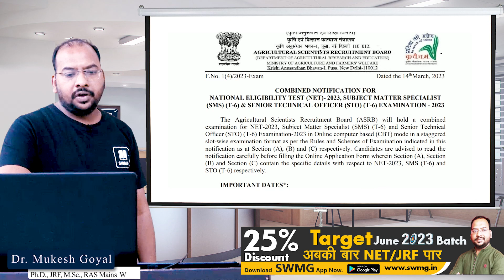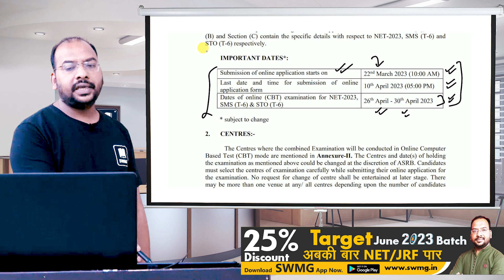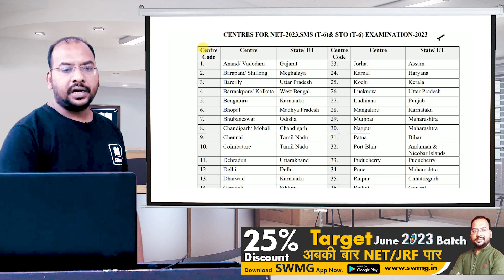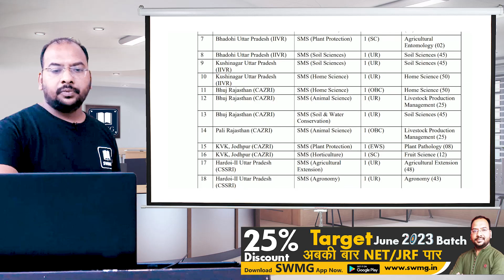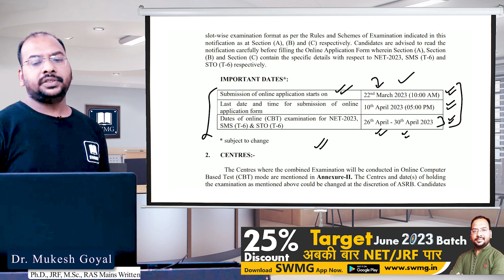ASRB-Agricultural Scientists Recruitment Board NET-2023 II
🎯 UGC NET/JRF & SET Exam 2023 Preparation🎯
You can enroll in SWMG Subscription and get the following benefits:
✅🔴Live Classes              ✅Recorded Lectures All Unit
✅PDF Notes                       ✅Live Doubts session
✅100% Authentic              ✅Quality Guaranteed
✅Full Syllabus Coverage ✅Trusted by Students
1. Learn from your experienced teacher
2. Dedicated DOUBT sessions
4. Real-time interaction with best-in-class teachers
5. You can ask doubts in online classes
6. Download the videos & watch them offline

राज्यपात्रता परीक्षा